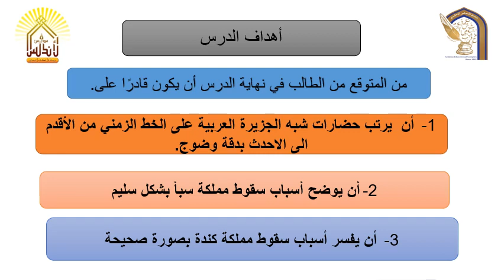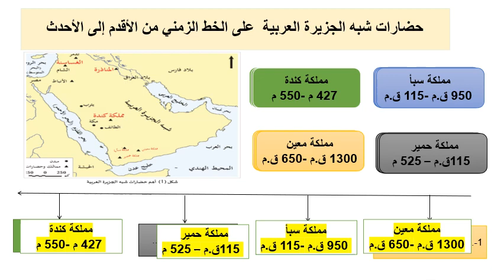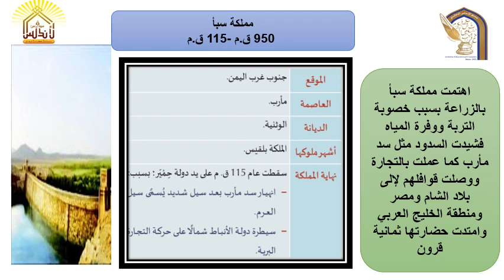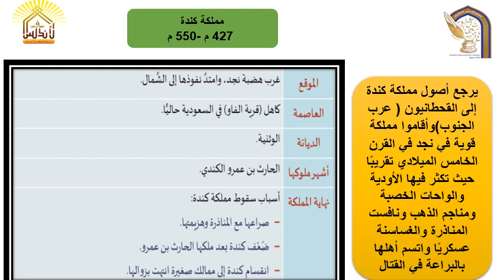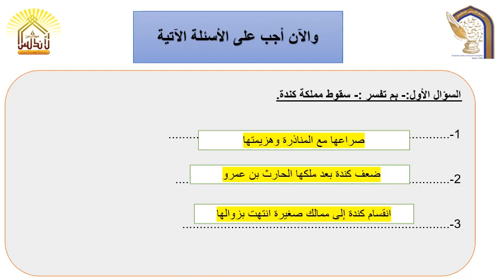حضارات شبه الجزيرة العربية للصف الخامس الثلاثاء 29 سبتمبر